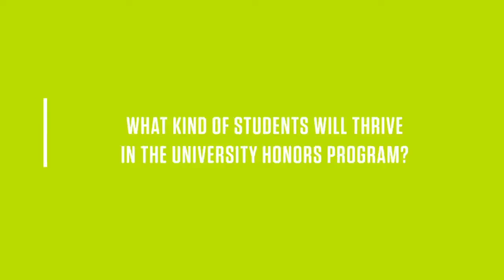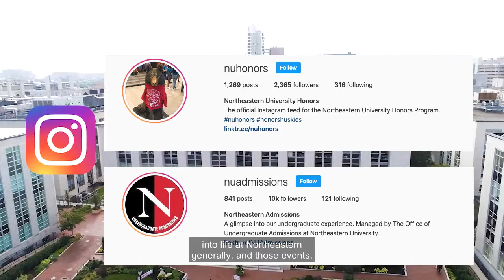How it Works: The Honors Program at Northeastern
Discover everything you need to know about The Honors Program at Northeastern—from what the requirements are to be admitted to what exclusive opportunities these Huskies receive.

Learn more about The Honors Program at Northeastern